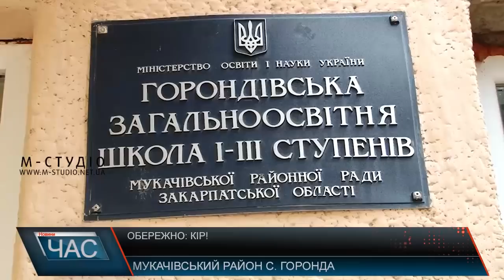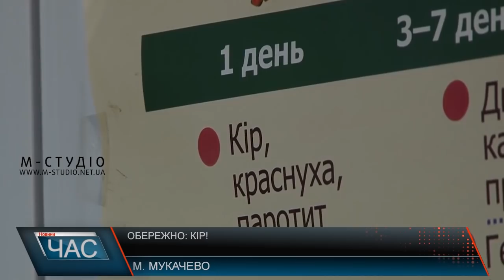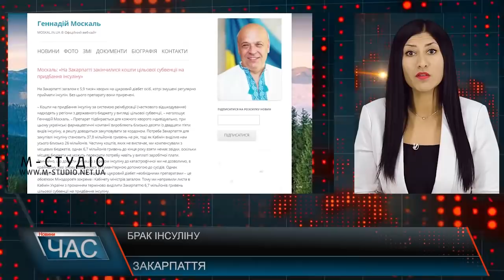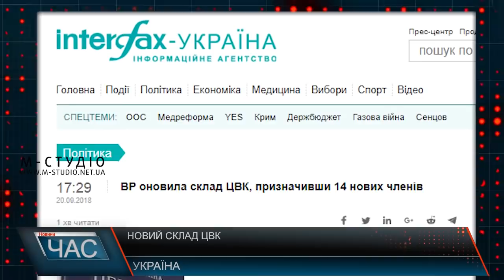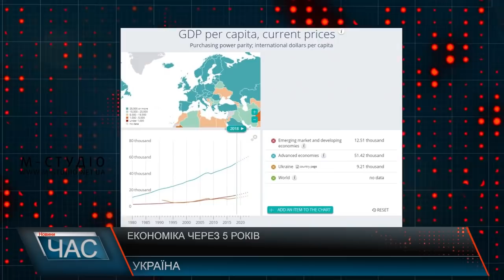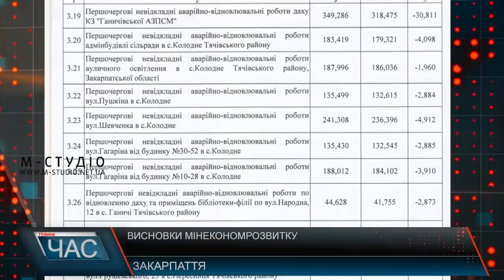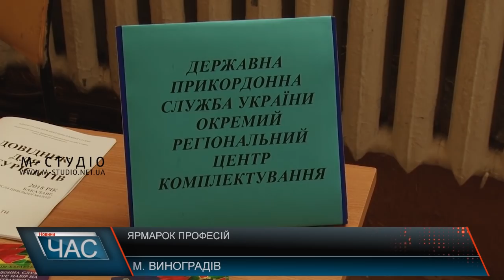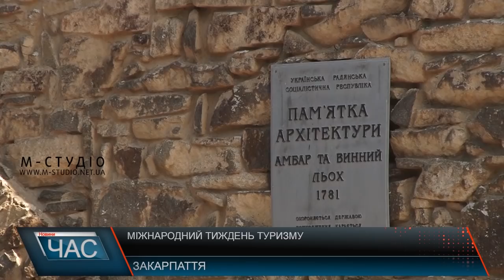Програма “ЧАС”. Hовини Закарпаття за 20 вересня 2018 року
Вірус атакує: нові спалахи кору
Справа Андріїва: вироку суду
Все ще ліквідовують. Наслідки буревію
Економіка краю. Розвиток промисловості
Зробити вибір. Ярмарок професій
Стартував тиждень туризму на Закарпатті